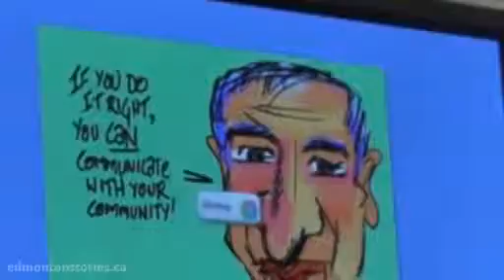Roy Blumenthal: Live Visual Digital Drawing during Edmonton ICLEI World Congress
Roy Blumenthal is a visual facilitator who came to Edmonton for the ICLEI World Congress, where he made vivid visual encapsulations of the things people were saying. This is a video of when he hijacked a screen, busted out his stylus and tablet pc for a drawing.